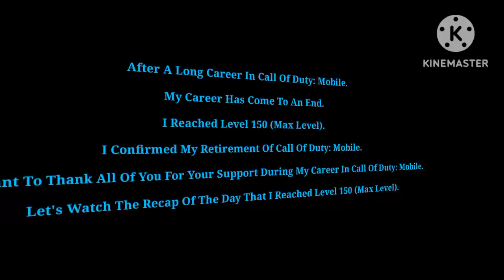My Last Combats In My Career (I'm Retired) | Call Of Duty: Mobile - DarkLuigiProGamingYT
Mis Últimos Combates En Mi Carrera (Estoy Retirado)

infringing.

Hey @ItsJCFYT05 ¿Any Thoughts On My Last Combats?, I'm 100% Retired Of Call Of Duty: Mobile After A Long Career.

Honorable Comments Please. (I'm Retired As A Veteran Hero)